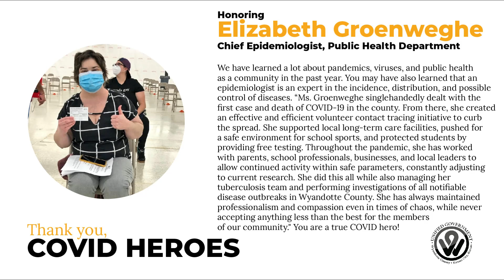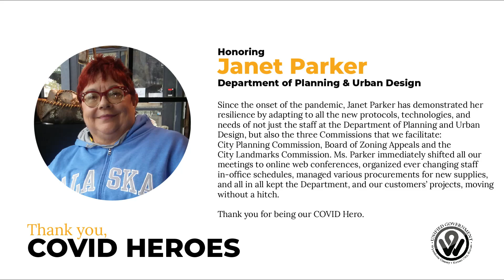COVID Heroes Week Two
We reflecting on the contributions of our Unified Government staff -- your Wyandotte County neighbors -- in our community response to the COVID-19 pandemic. Check out the next round of nominees!